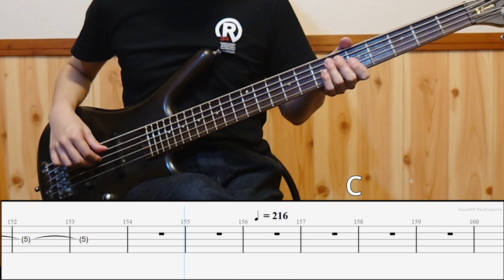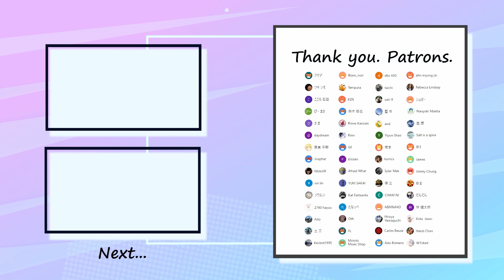ヰ世界情緒 - ヰ世界の宝石譚 Bass Cover 弾いてみた TAB ベース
Special thank you to my patrons :
ゆまさん・ゆうさん・高原さん・Jamesさん・Jimmy Chungさん・Salt is a spiceさん・Hanzi Chanさん・GFさん・dbx 650さん・Carlos Reuseさん・W1ckedさん ・uan Xさん・Alex Romeroさん・Motoki Music Shopさん・Othさん・Kota -bass-さん・Kinzenさん・Kevbot1995さん・Kat Fairbanksさん・士三さん・YLさん・林健太郎さん・だんだんさん・たなっぺさん・YUKI SAKAIさん・シュガーさん・Rebecca Lindsayさん・Hiroya Yamaguchiさん・ahm myung jinさん・Afraid Whatさん・Adoさん・2740 hayuuさん・ABMNAKOさん・Naoyuki Makitaさん・徳立さん・塚本さん・Yorobonbonさん・Kurricxさん・andさん・Sylar Makさん・アクアさん・ツキシモさん・こころ石田さん・ぴーまささん・さまさん・daydreamさん・恵美平野さん・Jiraphatさん・NtskiVRさん・xin linさん・ゾウムシさん・Blac_noirさん・Tempuraさん・KENさん・鈴木皓也さん・Rinne Kanzakiさん・Rinnさん・taichiさん・聖市さん・Yiyun Shaoさん・塚本さん

✅Tuning=Standard （BEADG）

✅Contents
0:00 Intro1
0:07 Intro1 Bass In
0:16 A1
0:33 A1 Bass In
0;57 B1
1:05 B1 Bass In
1:14 Chorus1
1:29 Intro2
1:37 A2
1:54 B2
2:02 Chorus2
2:17 C
2:43 B3
2:52 Chorus3 Bass In
3:22 Outro